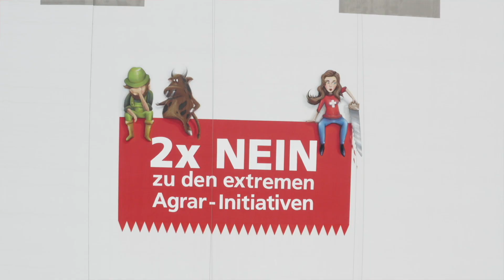Urban Art 2x Nein - Künstler Ralph Hospenthal nimmt Stellung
Am 13. Juni 2021 stimmt die Schweiz über zwei Agrarinitiativen ab. Die Trinkwasser-Initiative wie auch die Pestizidfrei-Initiative halten jedoch nicht was sie versprechen. Die extremen Forderungen gefährden die Schweizer Lebensmittelproduktion und setzen zehntausende Arbeitsplätze aufs Spiel. Die Schweizer Futtermühlen verurteilen den Ansatz, die Umweltbelastungen ins Ausland zu exportieren und die Kontrolle über Tier- und Pflanzenschutz aus den Händen zu geben. Als Zeichen gegen diese Volksinitiativen sprayt ein Mural Artist an einer Getreidesilo-Fassade ein Kunstwerk, dessen Entstehung mit einer Fimcrew begleitet wurde.
nehmen Stellung

- Simon Egli, Egli Mühlen AG
- Nina Stöckli, Landwirtin
- Damian Müller, Ständerat
- Ralph Hospenthal, Mural Artist

2x Nein zu den extremen Agrarinitiativen!